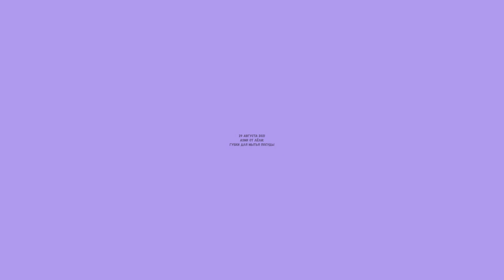ASMR от Лёли - губки для мытья посуды